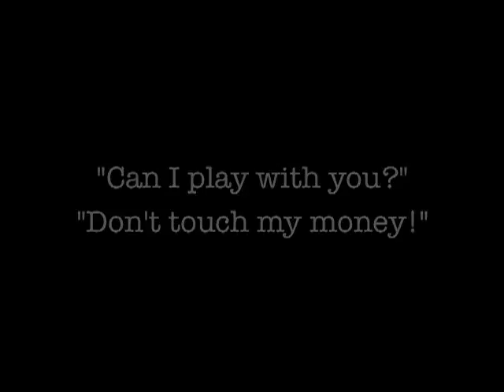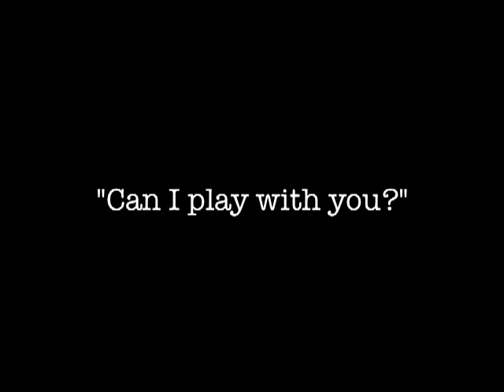Silent Planet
H.C. Andersen's classic story "The Ugly Duckling" enacted on stop motion origami birds.